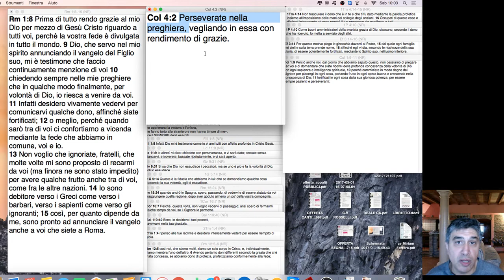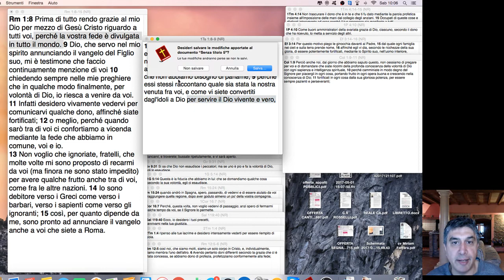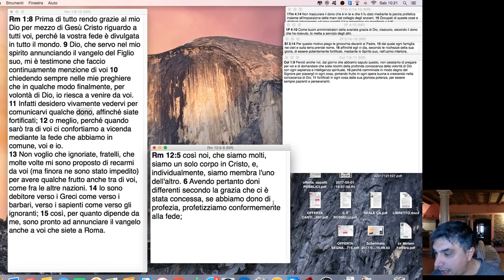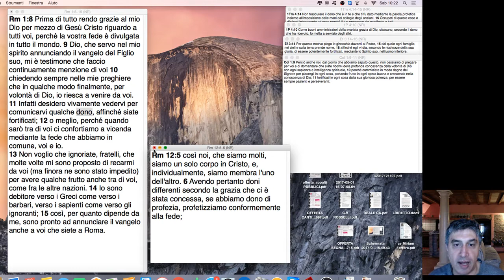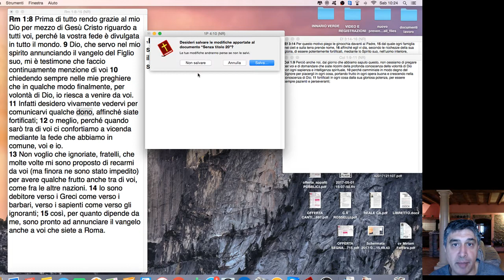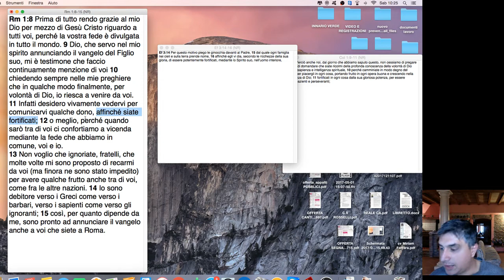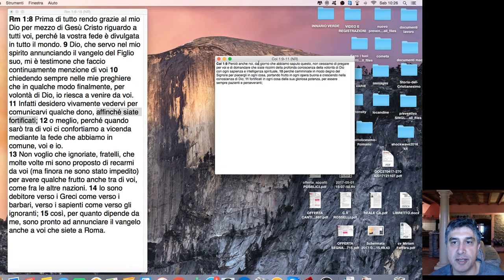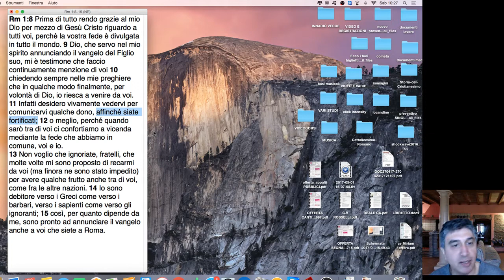Viedocorso sull'epistola di Paolo ai Romani n.4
Videocorso su Ro. 1:8-11